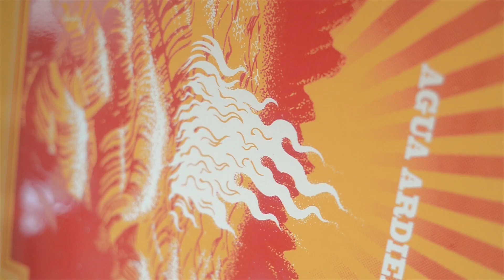Serigrafiando Agua Ardiente (Santi Pozzi en estudios Chimango)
Video por Mathias Magritte